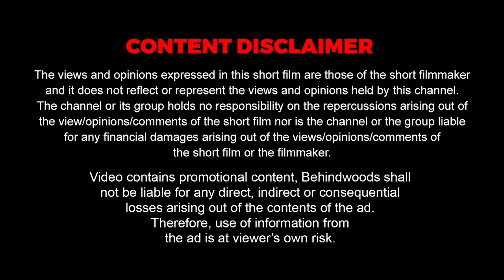Thunivu Movie Review | Thunivu Public Review | Ajith, H Vinoth, Manju Warrier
Ajith நடிப்பில் Vinoth இயக்கத்தில் உருவாகியுள்ள Thunivu Review.